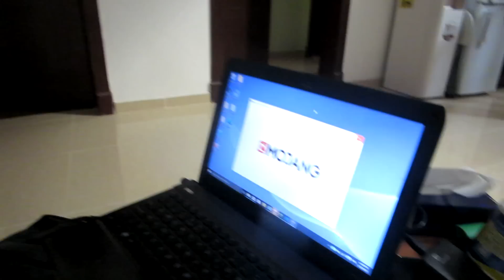شاب يعطي أطفالي هدايا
Moshaya.com
صور مقدمة للفلوق وسنعرضها إذا كانت جيدة!